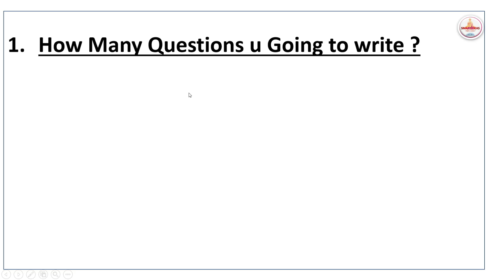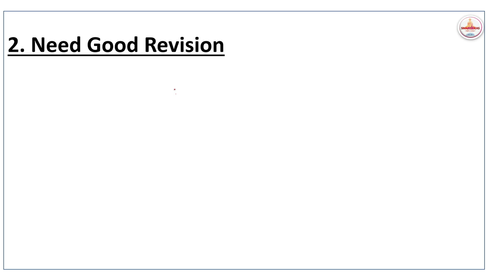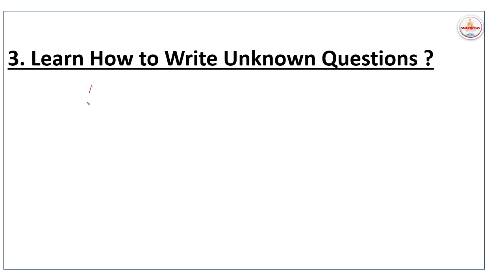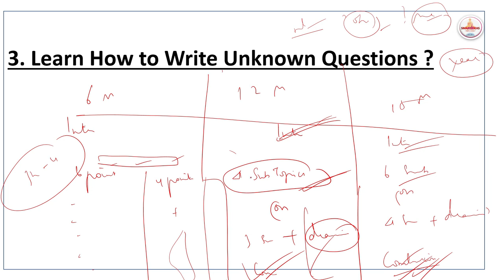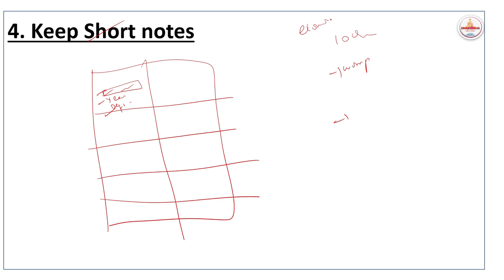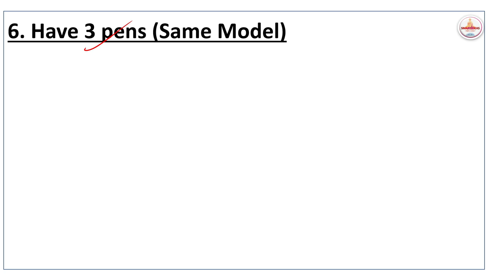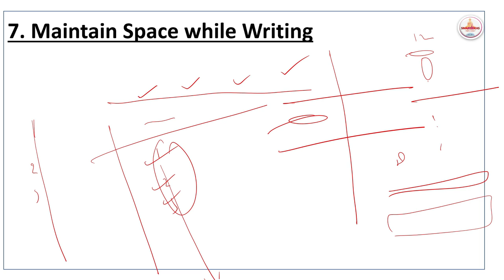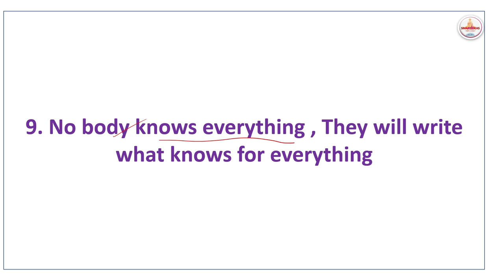8 Valuable tips for Group 2 Mains Paper Completion | Tnpsc Group 2 Mains |SMART IDEAS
8 Valuable tips for Group 2 Mains Paper Completion | Tnpsc Group 2 Mains |SMART IDEAS